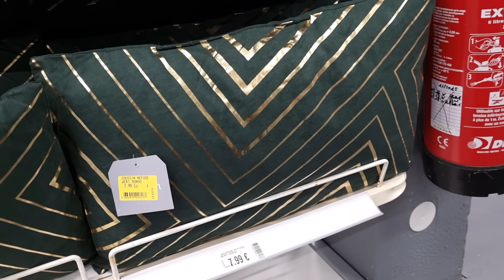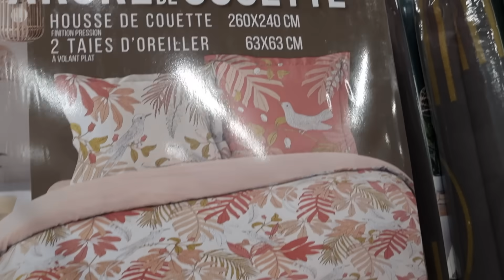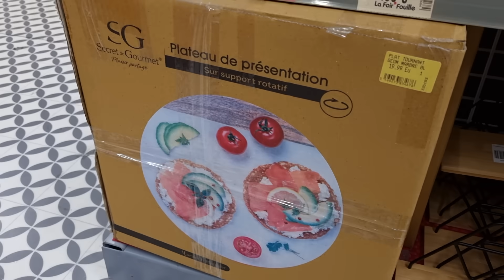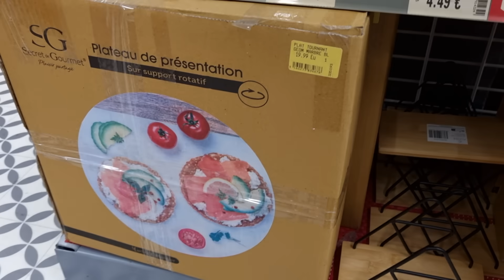🧡❤️ARRIVAGE LA FOIR'FOUILLE 10 novembre 2023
LA FOIR'FOUILLE VENDENHEIM 67 !

Nouvel arrivage du magasin la foir'fouille ! De la décoration, des accessoires cuisine et même des meubles à petit prix vous attendent chez la foir'fouille !